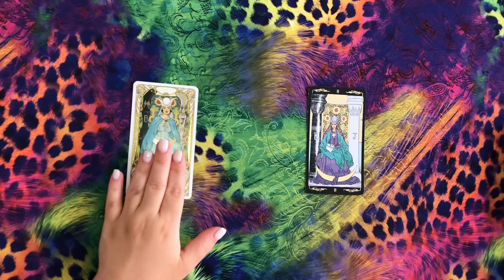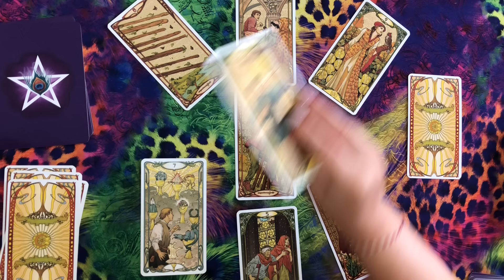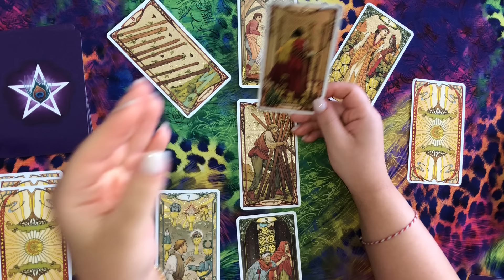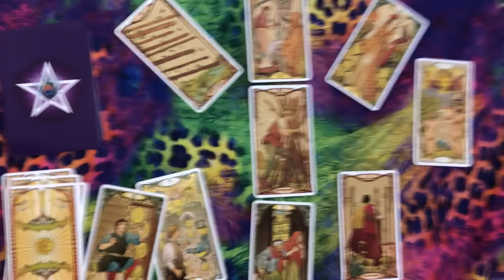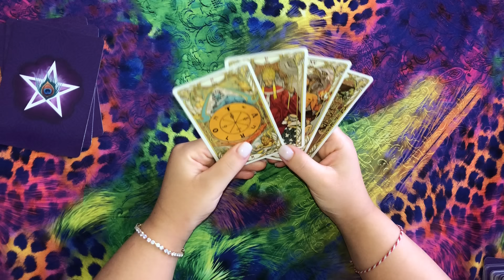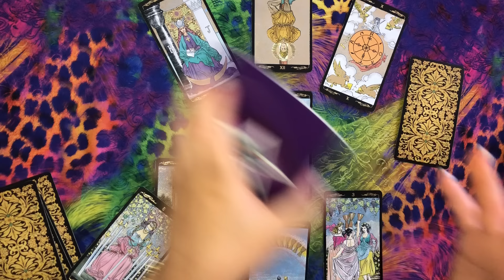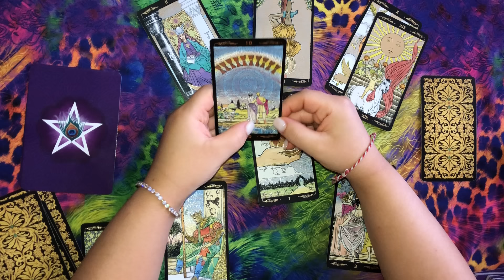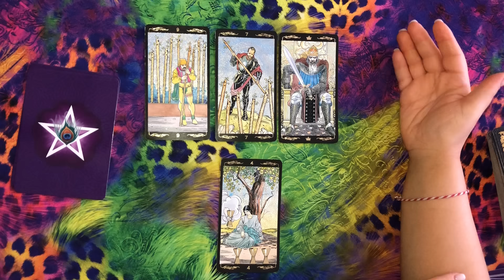Deste Seç- Aklınızdaki Kişi Azize’ nin Sırrı Tarot Açılımı